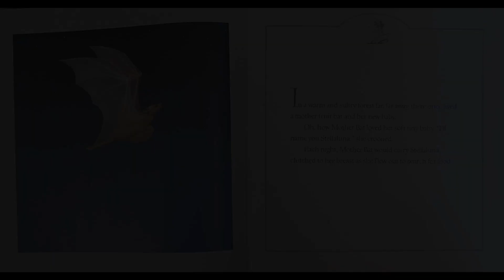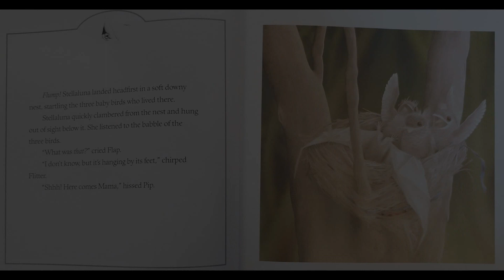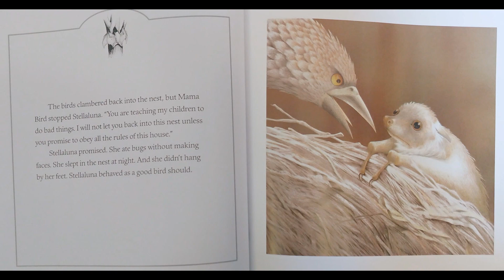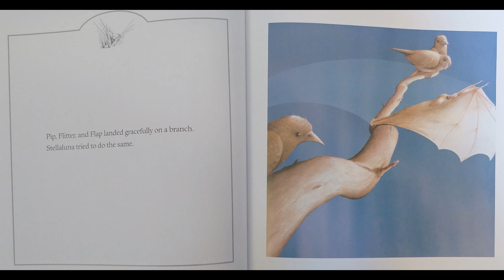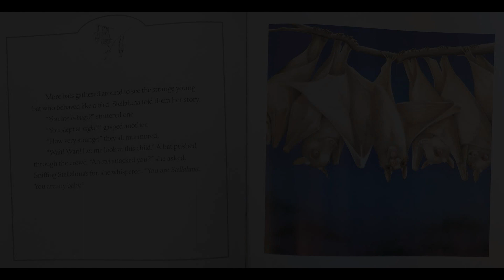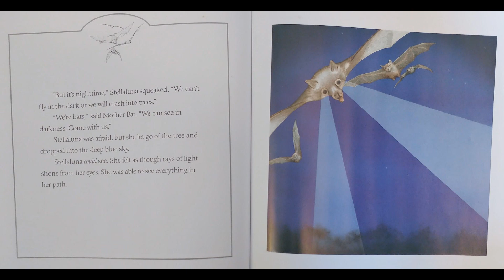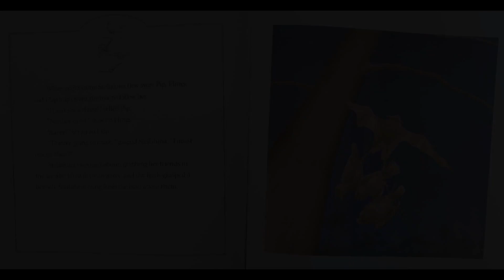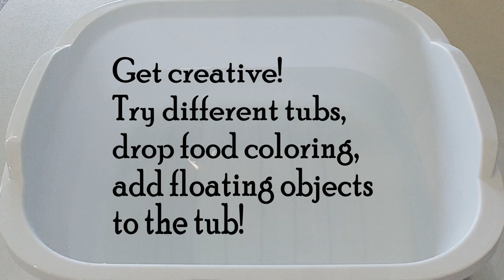Stellaluna Read Along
Are you ready for a Wildly Different adventure with Stellaluna?! Come along with us as we read this exciting book! Feel free to listen as we read to you, or pause and mute so you can read along on your own!